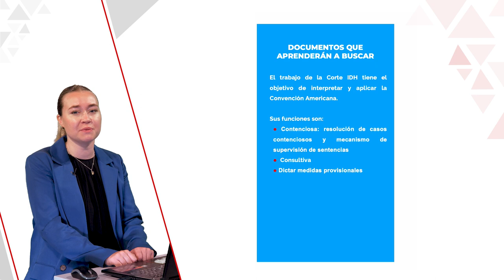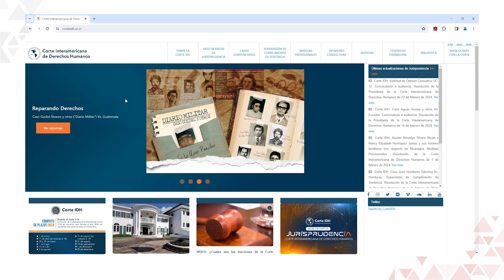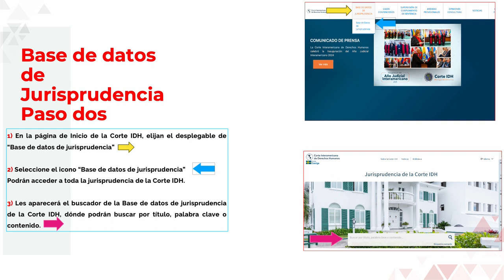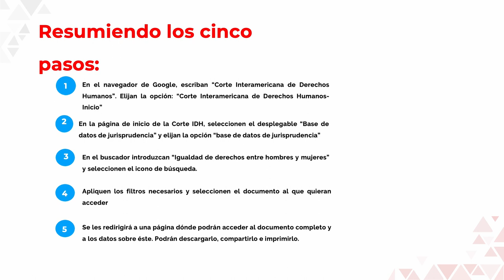Competencias digitales sobre la Corte Interamericana de Derechos Humanos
Autora: Daniela Major Montesinos

Cómo buscar jurisprudencia de la Corte Interamericana de Derechos Humanos. Búsqueda de documentos relativos al trabajo de la Corte Interamericana de Derechos Humanos, que tiene el objetivo de interpretar y aplicar la Convención Americana. La Corte Interamericana de Derechos Humanos tiene las siguientes funciones: una función contenciosa basada en la resolución de casos contenciosos y el mecanismo de supervisión de sentencias; una función consultiva; y la función de dictar medidas provisionales.